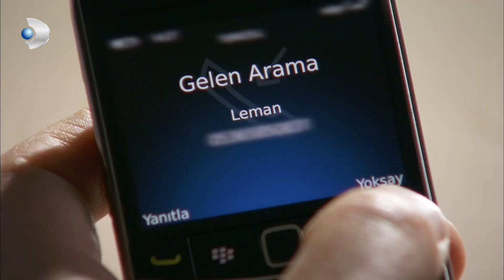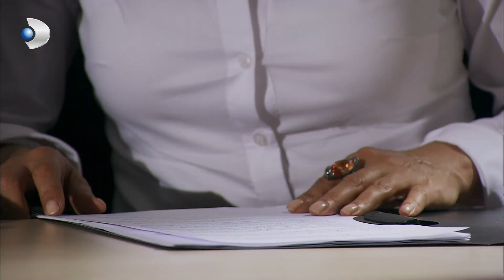Meltem didn't forgive!😭 - Fatmagul